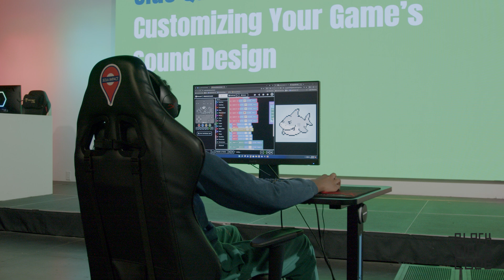Black Girls Code Summer Camp 2024 Recap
This summer was one for the books! 🌍💻 Black Girls Code hosted an amazing series of summer camps across the country, where our participants dove into the latest in AI, gaming, climate tech, and much more. From coding to exploring real-world applications of technology, these camps empowered young girls to shape the future of tech.

With incredible support from our partner Take Action Global, Endless, and RAICA, we hosted camps in:

📍 Atlanta, GA @ Spelman College
📍 Bay Area, CA @ Google Community Space
📍 Los Angeles, CA @ The Beehive
📍 New York, NY @ University Settlement
📍 Boston, MA @ MIT
📍 Chicago, IL @ CCC-IS HQ
📍 DMV Area, VA @ Mastercard Tech Hub
📍 Durham, NC @ The W.G. Pearson Center

Watch this recap video to see the highlights of our summer camps, celebrate the achievements of our participants, and get inspired for what’s next! 🚀

💬 Follow us for more updates: WeAreBGC.org

Special thanks to everyone who participated and made this summer unforgettable!